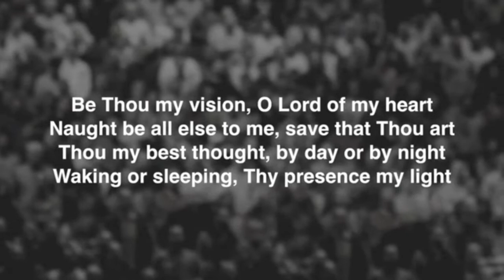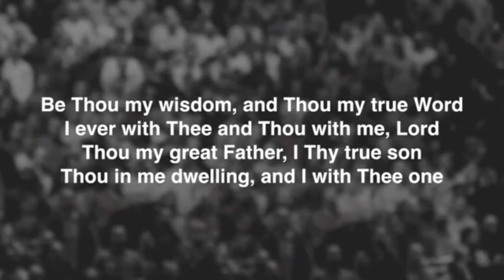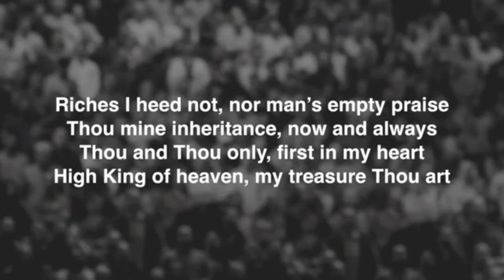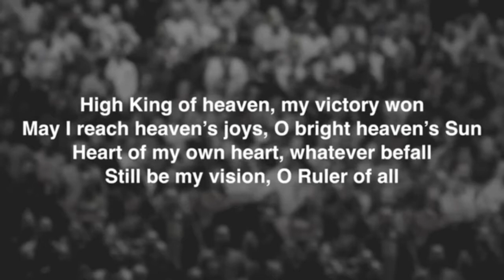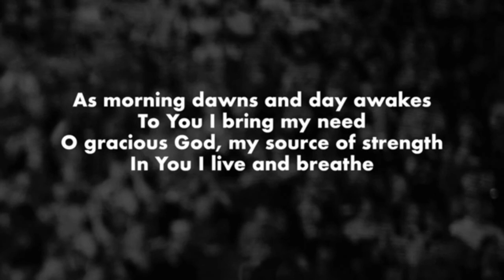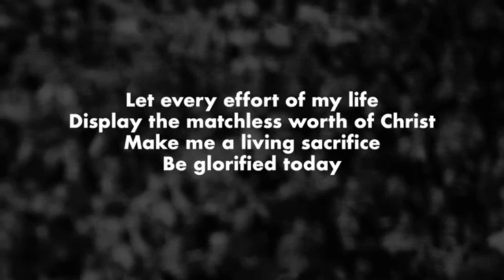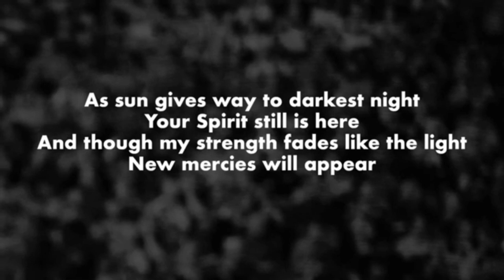28.2.21 Sunday Sermon- Falling out of love with the Gospel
Revelation 2:1-7
Falling out of love with the Gospel

Get Connected-
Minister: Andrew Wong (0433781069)